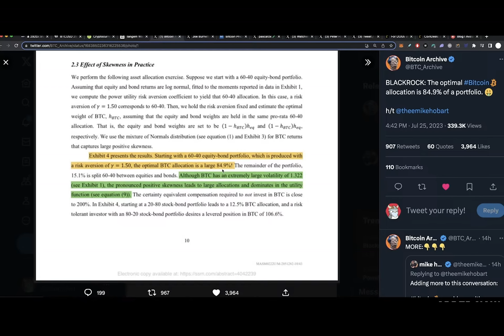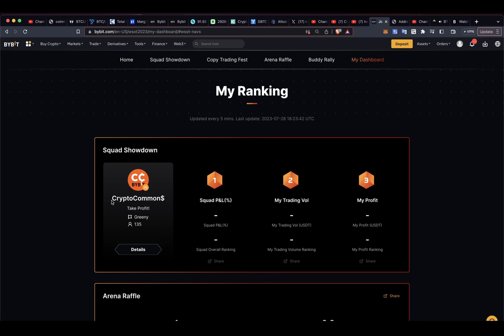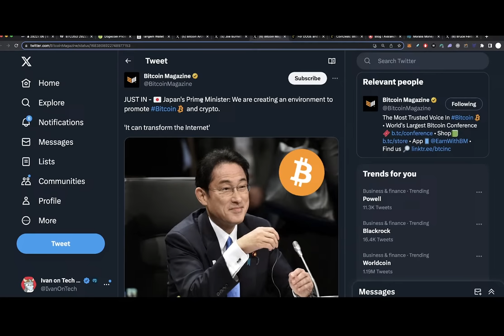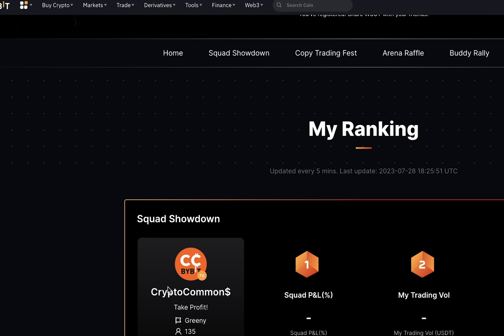BLACKROCK 84% ₿ BTC!! / DOGECOIN ВАЛЮТА Х ? и много новостей от [IvanOnTech]